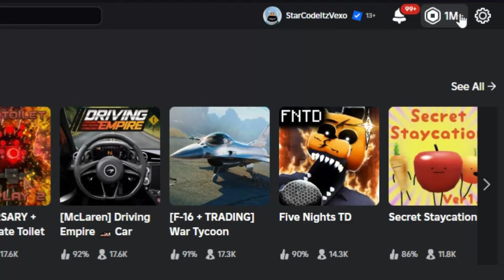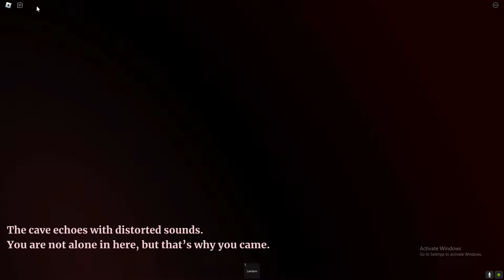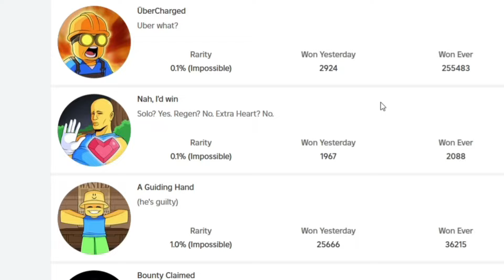HOW TO GET AVATAR GLOVE & NAH, I'D WIN BADGE SHOWCASE *EARLY* in SLAP BATTLES! ROBLOX